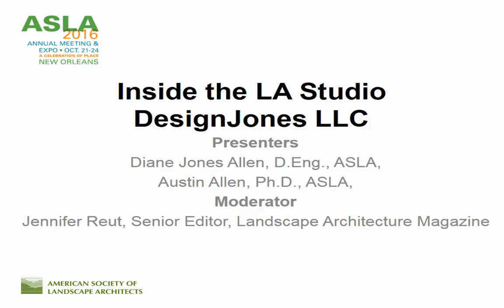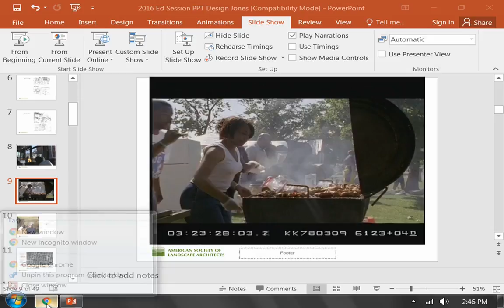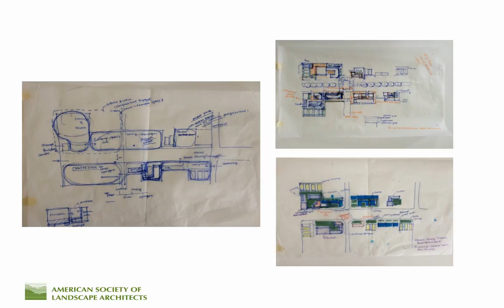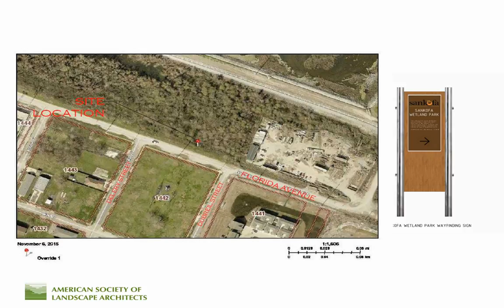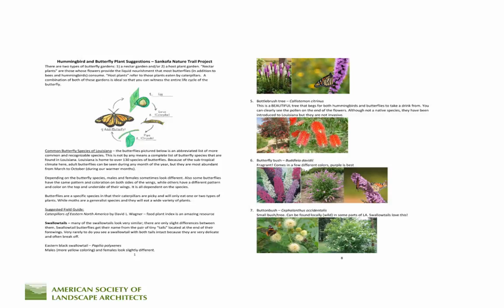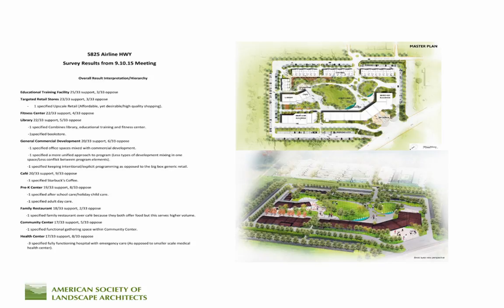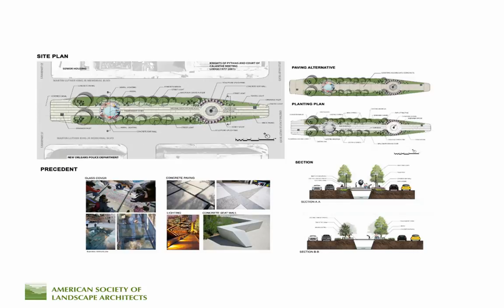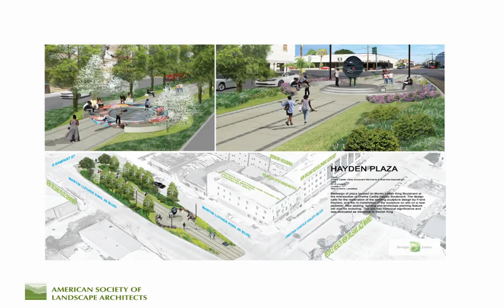Inside the LA Studio with Design Jones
Learn more about the environmental justice work of DesignJones, and its ground-up approaches to planning and design.